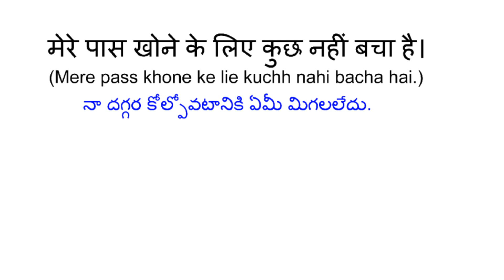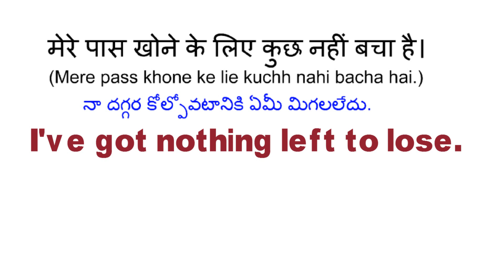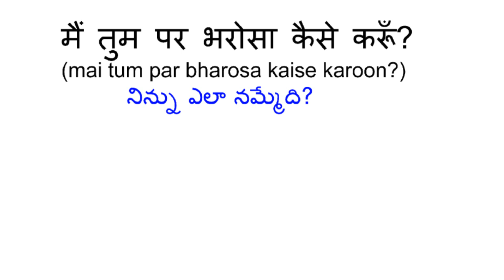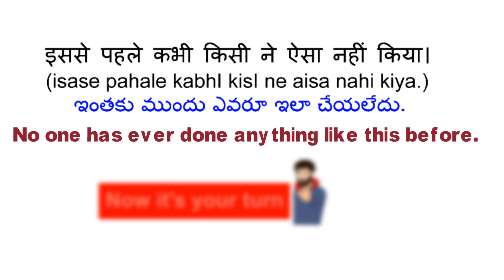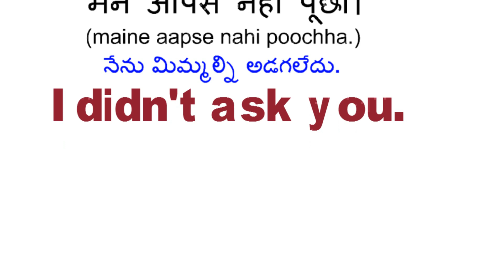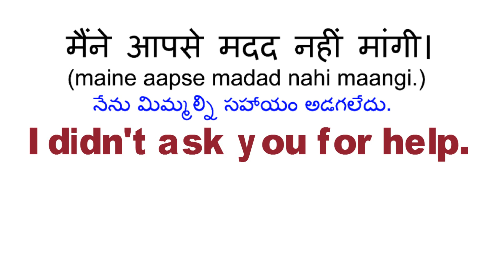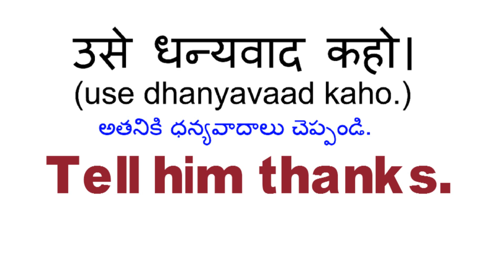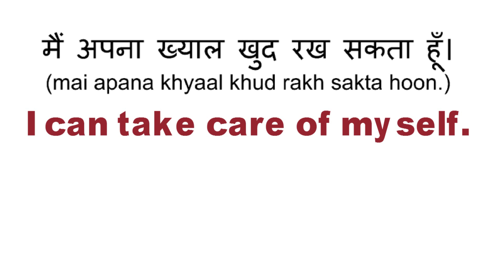English Speaking Practice 39 | English Sentences for Beginners | Learn English Through Hindi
✔️Gadekar Shiva:   @gadekarshiva